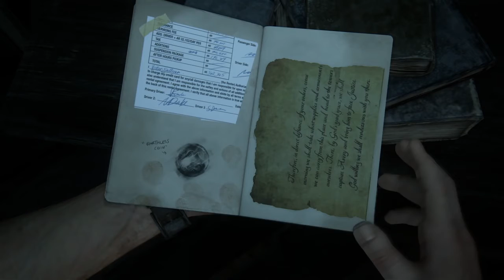Uncharted 4: A Thief's End Madagascar! GAMEPLAY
SOOOOOOO, heres some new(kinda) gameplay of Uncharted 4.